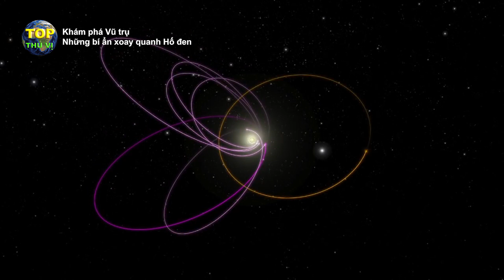Hố đen và tất cả những gì bạn có thể chưa biết về nó | Khoa học vũ trụ - Top thú vị